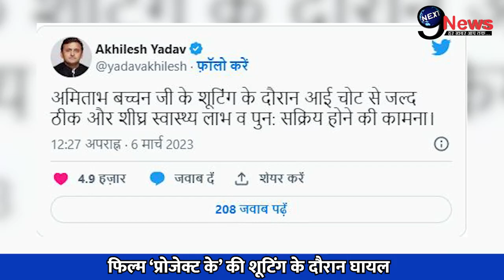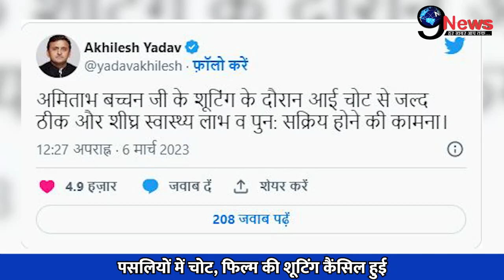बड़ी खबर: शूटिंग के दौरान बुरी तरह घायल हुए अमिताभ बच्चन, हुई गंभीर हालत, परिवार संग फैंस को लगा झटका